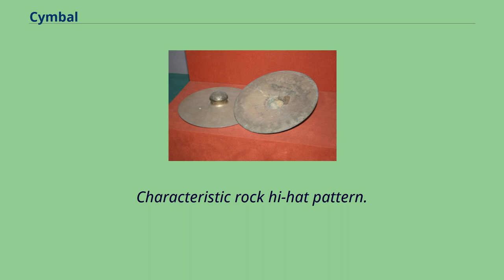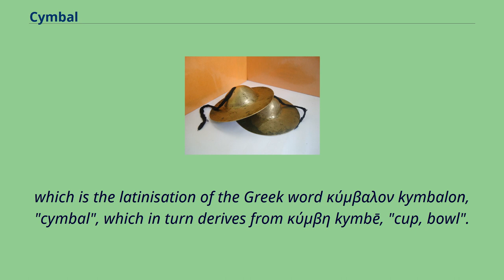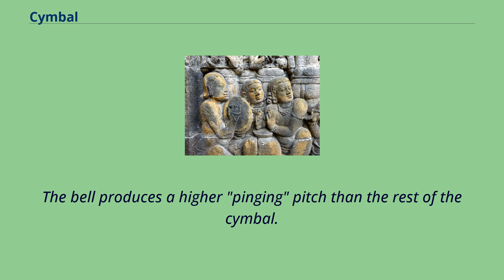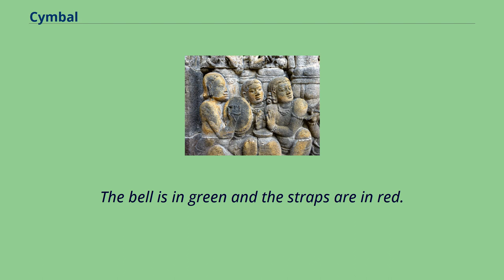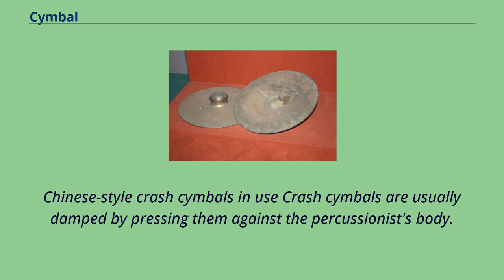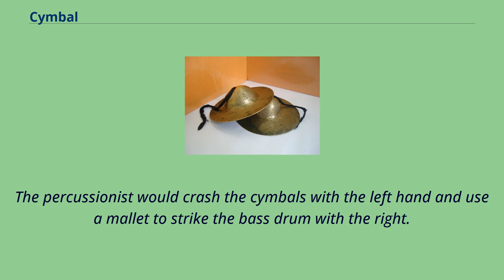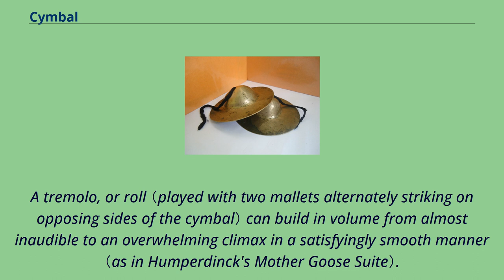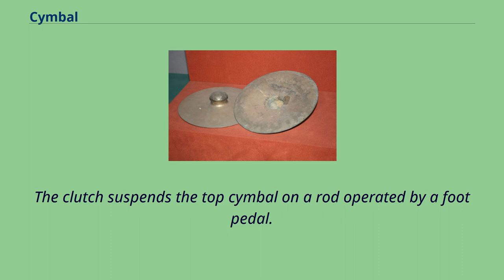Cymbal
Characteristic rock hi-hat pattern.
play （help·info） A cymbal is a common percussion instrument.
Often used in pairs, cymbals consist of thin, normally round plates of various alloys.
The majority of cymbals are of indefinite pitch, although small disc-shaped cymbals based on ancient designs sound a definite note （such as crotales）.
Cymbals are used in many ensembles ranging from the orchestra, percussion ensembles, jazz bands, heavy metal bands, and marching groups.
Drum kits usually incorporate at least a crash, ride, or crash/ride, and a pair of hi-hat cymbals.
A player of cymbals is known as a cymbalist.
Ancient Greek bronze cymbal, 5th century BC, National Archaeological Museum, Athens A musician playing cymbal in a musical ensemble, The 8th-century bas-relief of
Borobudur Temple, Central Java, Indonesia A pair of bronze cymbals from the Chinese Jin dynasty （1115–1234） The word cymbal is derived from the Latin cymbalum,
which is the latinisation of the Greek word κύμβαλον kymbalon, "cymbal", which in turn derives from κύμβη kymbē, "cup, bowl".
In orchestral scores, cymbals may be indicated by the French cymbales; German Becken, Schellbecken, Teller, or Tschinellen; Italian piatti or cinelli; and Spanish platillos.
Many of these derive from the word for plates.
Cymbals have existed since ancient times.
Representations of cymbals may be found in reliefs and paintings from Armenian Highlands （7th century BC）, Larsa, Babylon, Assyria, ancient Egypt, ancient Greece, and ancient Rome.
References to cymbals also appear throughout the Bible, through many Psalms and songs of praise to God.
Cymbals may have been introduced to China from Central Asia in the 3rd or 4th century AD. In India, Cymbals have been in use sin...